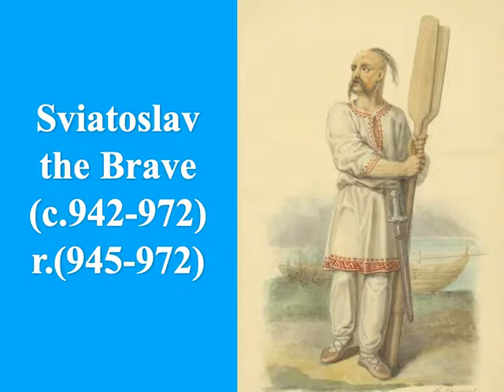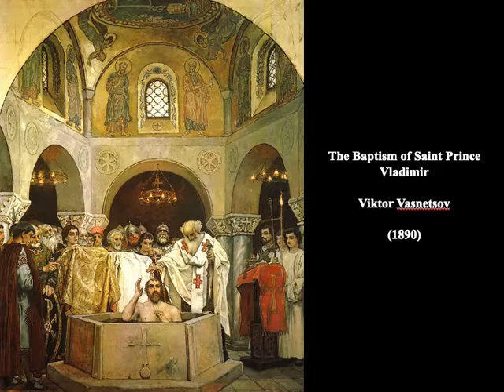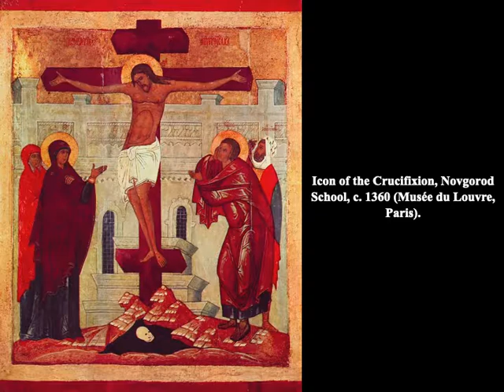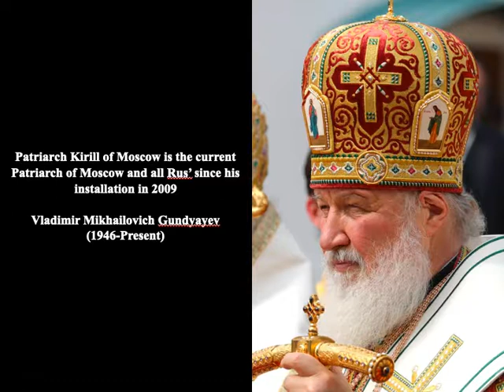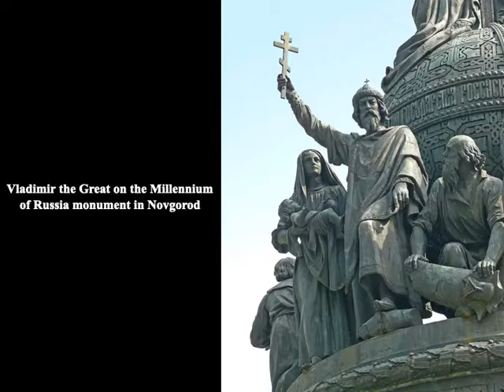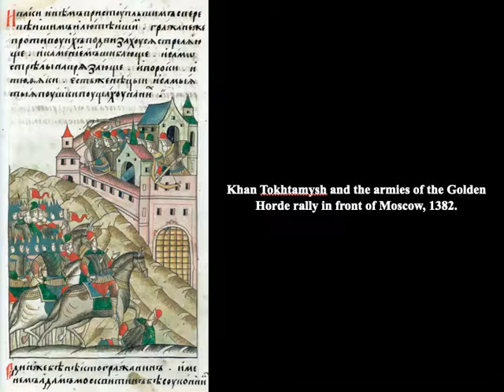Early Russian History